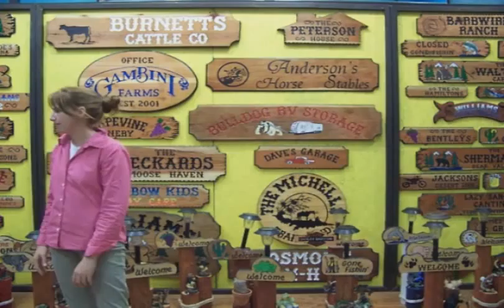12-20-10 Guest 1 'Just For Christmas' - Obamas Weekly Address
Jason stops by the "Just For Christmas" shop in the Manchester Center, and Ash discusses Fresno State Bulldogs. We also take a look at President Obama's Weekly Address from the previous Friday.